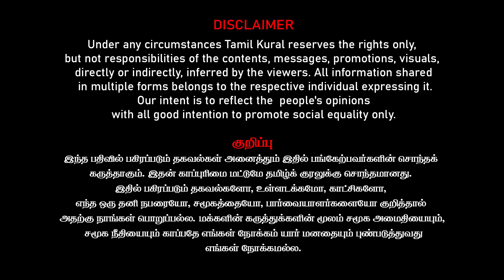மோடி மீது பாயும் வழக்கு? அதானிக்கு 7 நாடு தடை! டிரம்ப் மிரட்டல்!| Modi | Adani | Journalist Umapathy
tamilkural